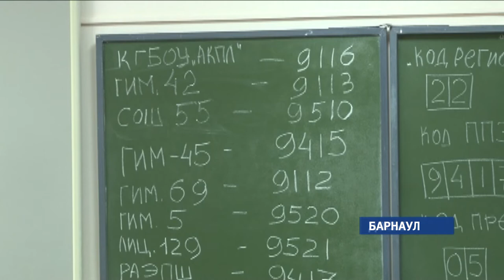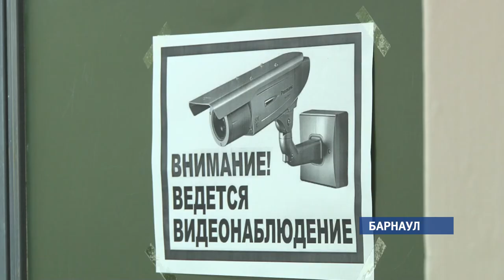Стали известны первые итоги ЕГЭ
Более 85 процентов выпускников края написали базовую математику на «4» и «5».
По сравнению с прошлым годом результаты по этому предмету значительно улучшились.  На «отлично» с заданиями справилось больше половины школьников. Для сравнения, в прошлом году их было всего 37 процентов. В два раза сократилось число неудовлетворительных оценок. Результат по информатике тоже высокий . Из семисот сдавших, трое получили по 100 баллов. Вырос средний балл и по географии. А число тех, кто не преодолел минимальный порог, сократилось в два раза. В Министерстве края по образованию такой результат связывают с тем, что ученики стали ответственнее готовиться к государственной аттестации.